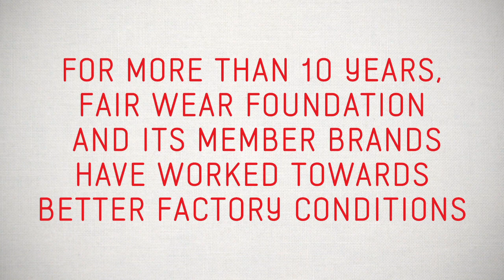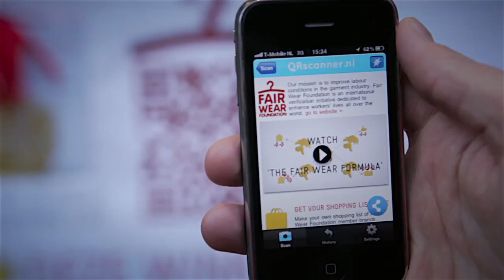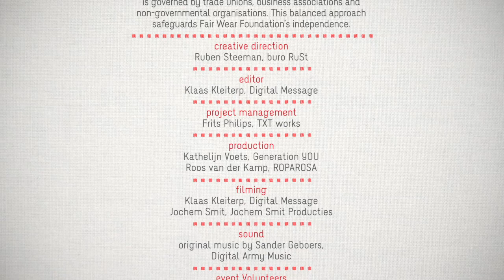Fair Wear Foundation 2012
The FWF 2012 Consumer Survey is also open - just a couple minutes of your time will help a lot!

More than 100 clothing brands are members of FWF, a non-profit organisation dedicated to improving working conditions in garment factories around the world.